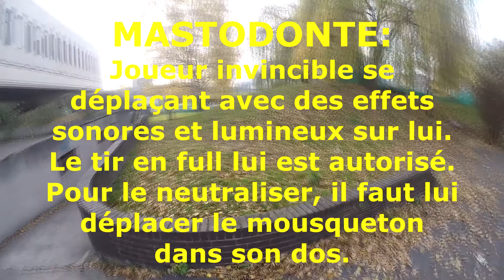ALAMAS59 - CAPTURE DU MASTODONTE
Capture du mastodonte sur le terrain de Casern (Wild Trigger)